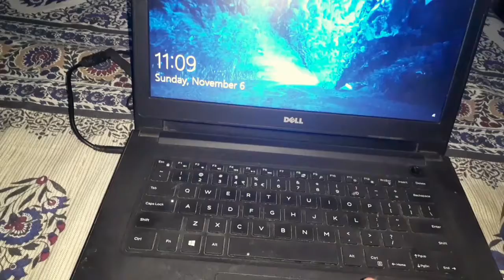DEEP CLEANING | MAZEDAR KHANA | VLOG # 137